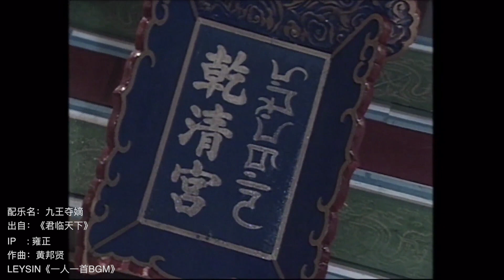【WHO'S BGM】NO.7 Kwong Wa_ The cold king of chinese dynasty （字幕版）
Soundtrack：九王夺嫡
from：《君临天下》
IP     : 雍正
Composition：Jonathon